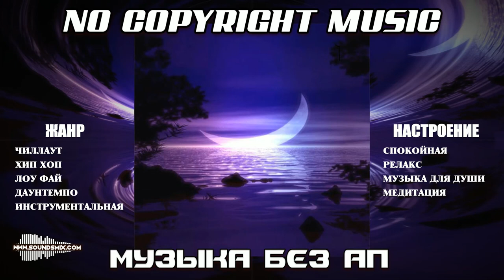Музыка без АП Crescent Moon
Жанр : Лоу Фай, Хип хоп, Рэп, Чилл Хоп, Чиллаут, Трип Хоп, Даунтемпо, Инструментальная музыка

Настроение : Спокойная музыка, Релакс музыка, Музыка для медитации, Музыка для души, Успокаивающая музыка